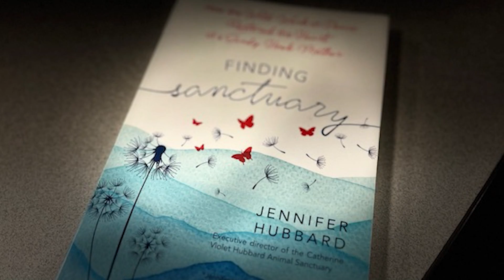Mother honors memory of daughter lost in Sandy Hook tragedy with animal sanctuary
Jennifer Hubbard, whose daughter Catherine Violet died on Dec. 14, 2022, has worked steadily to realize her child's dream of creating an animal sanctuary.